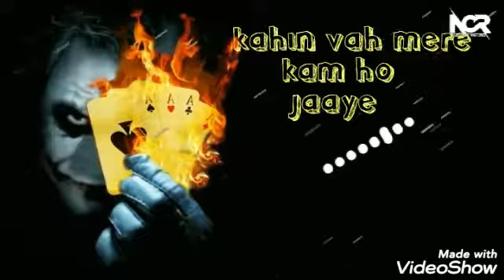Raza haroon(4)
Raza .com